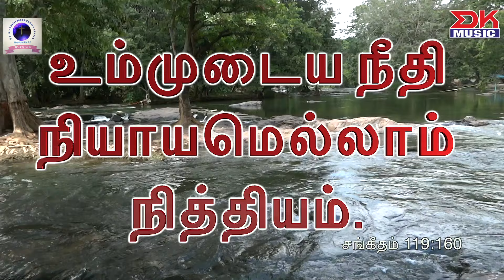Yesuve Nirantharam ||New Tamil Gospel Song HD|| Pr.WisdomA.K.Gunasekar || Melvin Suresh || DK Music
Yesuve Nirantharam a New Tamil Gospel Song from WORLD SAVIOR JESUS CHRIST MINISTRIES Super Hit Gospel Album " Yesuve Nirantharam". Lyrics, Tune, Sung and Performance by Pr.Wisdom A.K.Gunasekar, (Ph: +91 – 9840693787) Music by Bro.Melvin Suresh, Published and Copyrights owned by D.K.Enterprises.

This song also available in all digital platforms